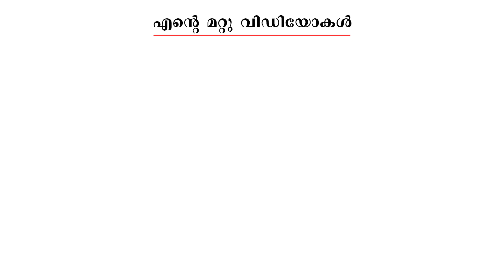Cairo Local Market Tour | Harees Ameerali | Egypt Part 2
Royalsky Holidays സുമായി ബന്ധപെടുക :
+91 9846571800